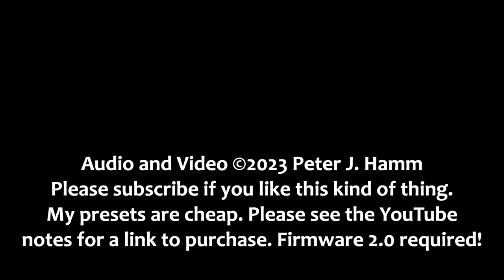POD Go 2.0!!! 2024 ELECTRIC sounds - Elmsley Amp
These are available NOW at Marketplace and take advantage of the new cabinet technology, not to mention the AMAZING new amps that are available now in the latest firmware. I have a set for the Elmsley (shown in the video), as well as the Grammatico GSG, and another new and personal favorite amp, the MOO)))N.

This is a pre-production mostly (but not completely) finished preset in this video, and you can have this one for FREE!

If you like it, I hope you will consider picking up the full sets. Each contains 4 presets for a particular amp.  I am also using some of the great new FX, like Pillars distortion and even the new Fuzz.

Firmware 2.0 is totally required. There are usually 3, sometimes 2, levels of gain (a drive pedal, amp drive, and a solo boost utilizing the amazing Cali EQ, which makes the BEST boost imho), a delay, or two, often a reverb, and always a modulation effect.

Each set is only $5.99 US. You can save a few bucks by buying all three in one set. Sorry, that SKU is not yet available in the Line 6 Marketplace. I will update as soon as it is.